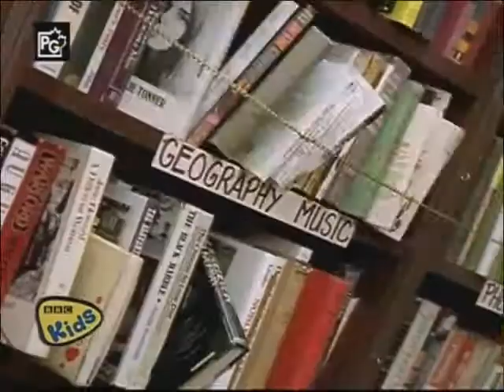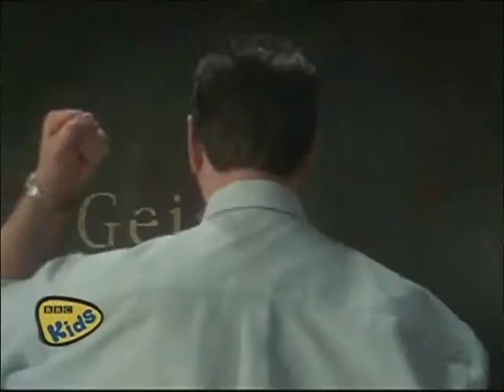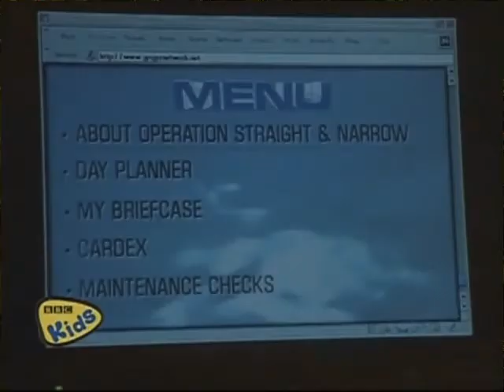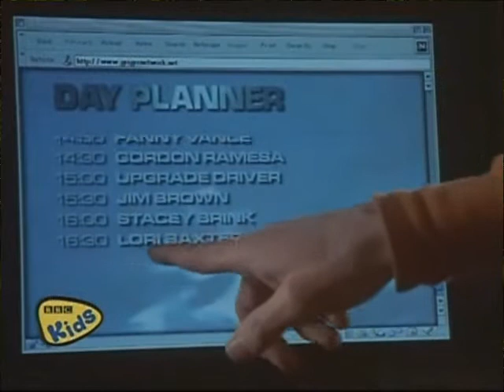Big Wolf On Campus 2x15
Mr  Roboto

A cyborg disguised as the new school guidance counselor begins to implant mind-controlling devices into the brains of the Pleasantville High students.

29 July 2000